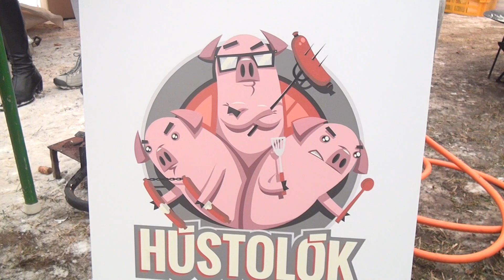HAMISÍTATLAN DISZNÓTOROS HANGULAT SZIRMABESENYŐN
Vidám disznótoros hangulattal, kolbásztöltő versennyel készültek a szervezők január 28-án a szirmabesenyői Röfi napra. A megmérettetésre 10 csapat nevezett be, akik megmutatták a jelenlévőknek, hogyan kell egy igazi magyaros, sertés ételt elkészíteni.